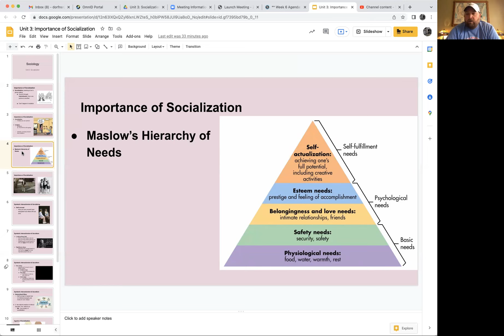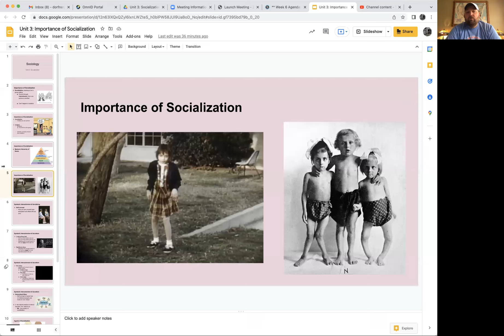Soc 4 26 22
4.26.22 Video Directions/Lecture